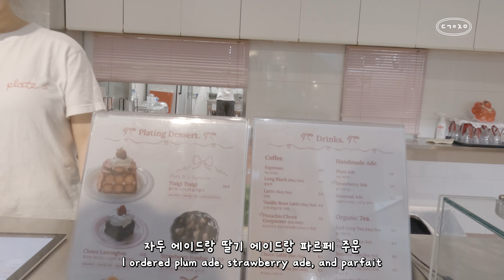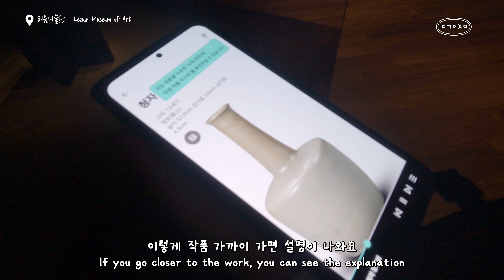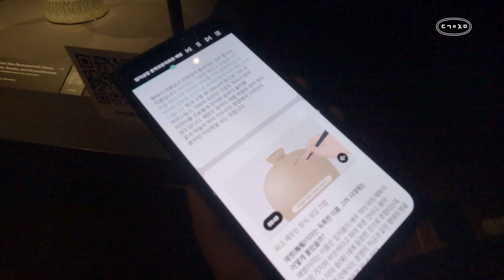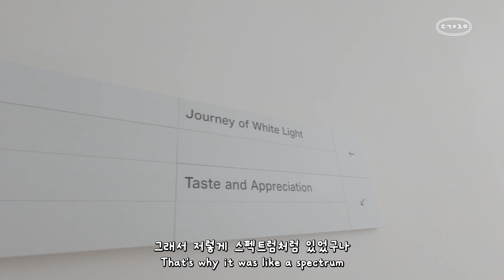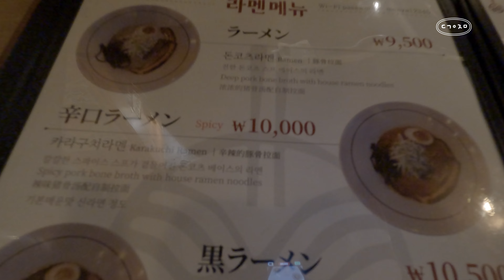[CC] Itaewon Hannam-dong is popular among foreigners in Korea🍰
This episode is a video of a trip to Hannam-dong🍓
This is the 42nd video. Please enjoy it💓
🙏The subtitles may not be smooth because a translator is used.